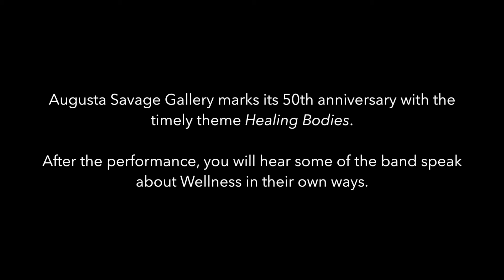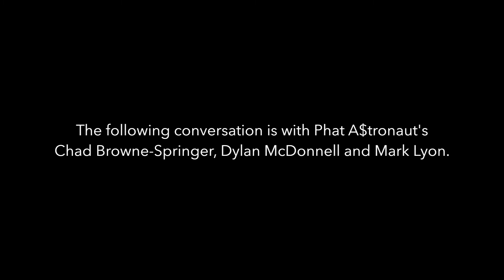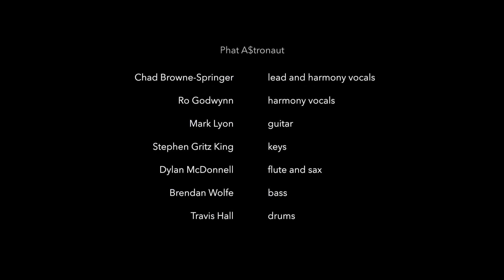REVIVAL/50: Phat A$tronaut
Join in the excitement with this organically grown, experimental yet danceable soul ensemble from New Haven, CT.
Augusta Savage Gallery's REVIVAL/50 Digital Performance Series, celebrates its 50th anniversary with the timely theme Healing Bodies.
After the music, you will hear some of the band speak about Wellness in their own ways.